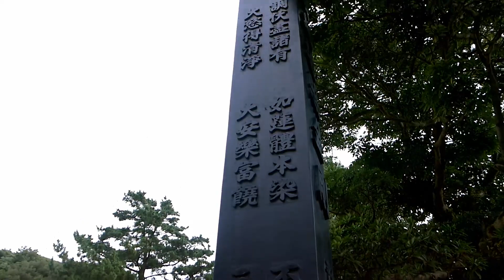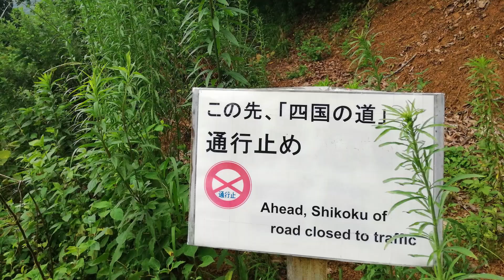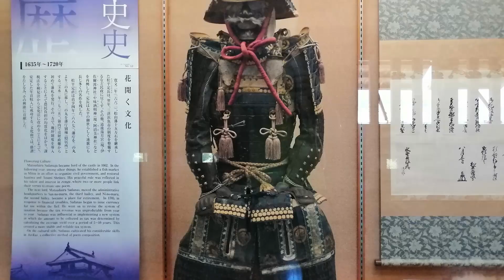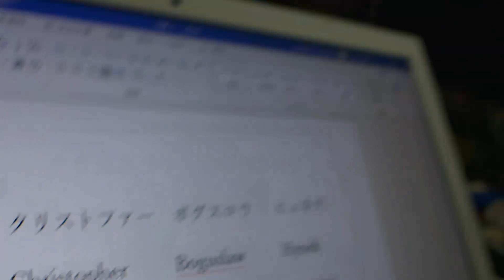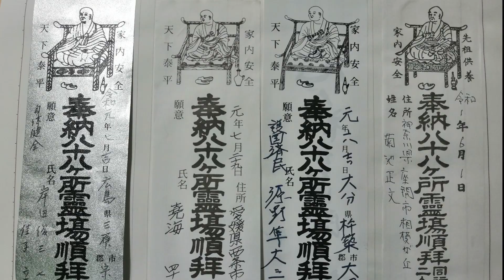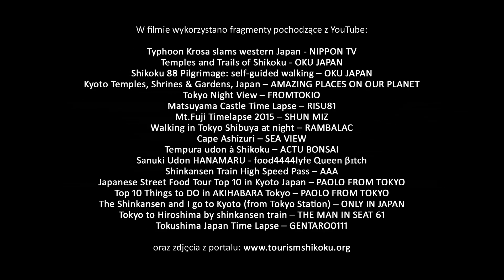JAPONIA - Shikoku /cz.3 Buddyjskie bóstwa, zamek w Matsuyamie i wieczór u japońskiej rodziny.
Sutra Serca uczy, iż „Forma jest pustką i pustka jest formą”. A Wy jak to interpretujecie? Napiszcie w komentarzu.
Relacja z podróży po Japonii. 1200 km szlak Shikoku Henro, miasta Hiroszima, Kobe, Kioto, Tokio, Góra Fudżi i wiele innych przydatnych wskazówek. Ekran początkowy - foto: Dj Didonna